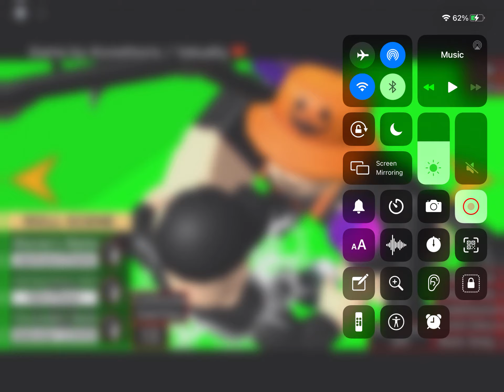Minitoon and jax are the best team (beating up Dakota)